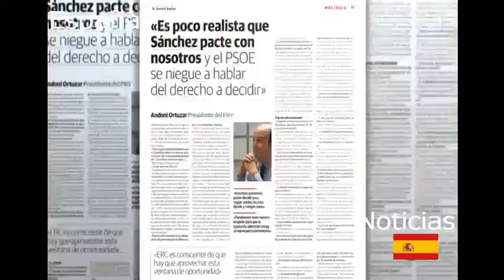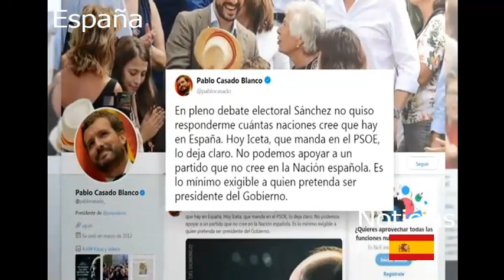8/12/2019- Las 8 naciones de Miguel Iceta / Noticias España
Noticias ... España somos ocho naciones.. o nueve, o más ... todo depende -. Segun Miguel Iceta, el sociolisto catalán y no obrero español, dice que en España hay ya unas 8 nacionalidades históricas y que es lo mismo que nación .. así que de ahí a la independencia es un paso. solo faltan unos años como ya dijo él mismo Izeta en su día .. para que se sumen más jóvenes adoctrinados a las listas independentistas racistas para una nacionalidad, nación diferente, su república opuesta y fuera a España ... .. los enemigos de España se quitan la careta .. pues con estos sociolistos independentistas tio Sánchez falconeti duerme tranquilo y sigue los consejos de Izeta de pactar con golpistas y enemigos de la unidad de España..